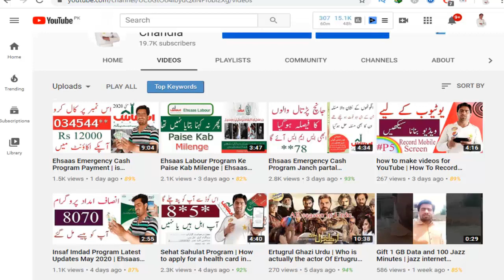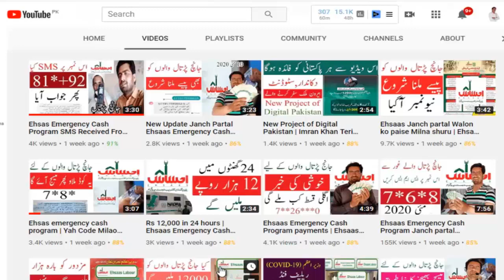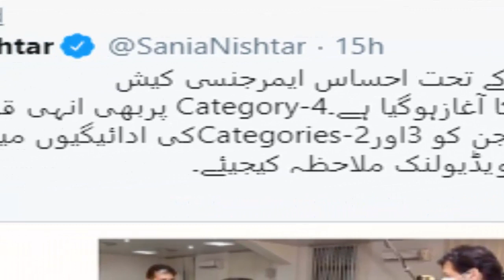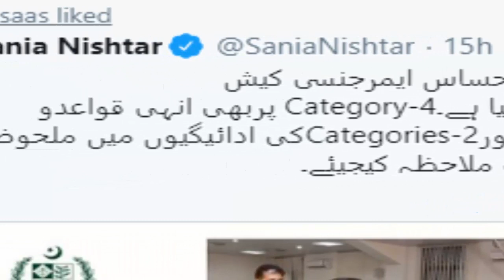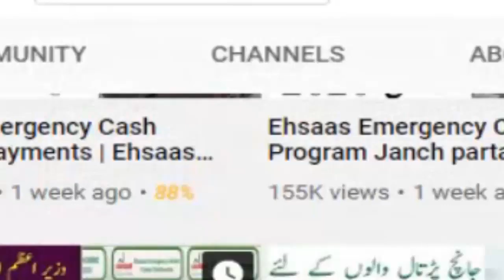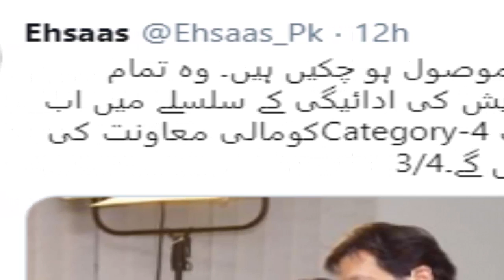Ehsaas Emergency Cash of Rs 12000 to the Job loss affectees lockdown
Prime Minister opens disbursement of EhsaasEmergencyCash of Rs. 12,000 to the Job-loss affectees due to corona lockdown.